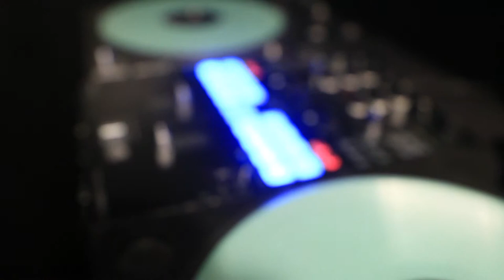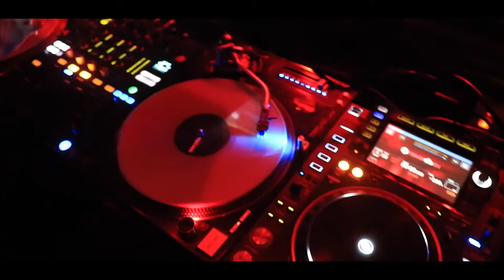DJ CLUB SPACE MIAMI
DJ vlog for Club Space Miami